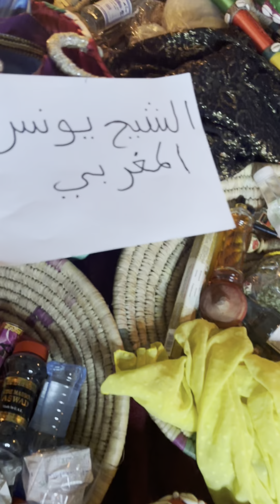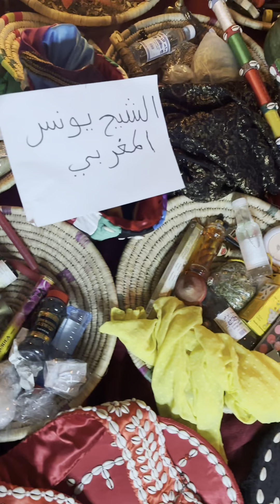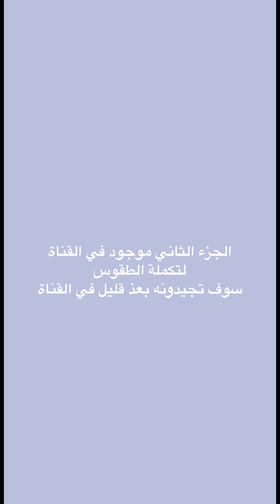تحضير الجن وطقوس ليلة الاحتفال بهم او ما تسمى بحضرة الجان الجزء الأول1 أسرار صادمة عن الملوك السبع